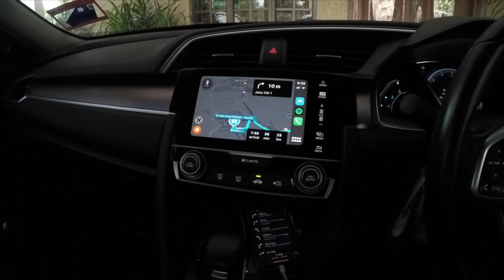Track Wednesday Session: Kyserun Krew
Short video on what Spark has to say for his final prep ahead of Twincity Marathon 2020.

Sedikit hujan semasa warm up tapi alhamdulillah elok semula semasa workout. 12x400m dilakukan pada target HM pace (4:50-5:00min/km) berselang dengan 90sec recovery. Sesi cooldown bersama Muhaimin, Nir & Amin bagi menutup workout dan disusuli sesi bawangs bersama Rain.

Edited with iMovie on iPhone X